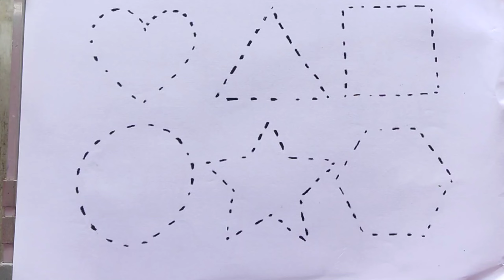2D shapes drawing, shapes name, Square, Circle, Pentagon, shapes colors, learn shapes for kids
2D shapes drawing, shapes name, Square, Circle, Pentagon, shapes colors, learn shapes for kids

🙏Search Kijiye 👉helpkid tv👈